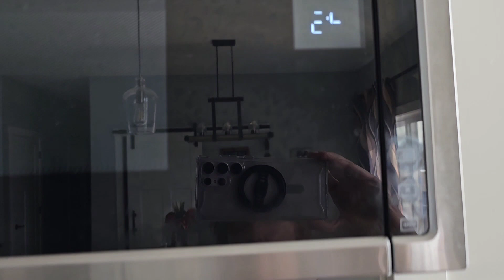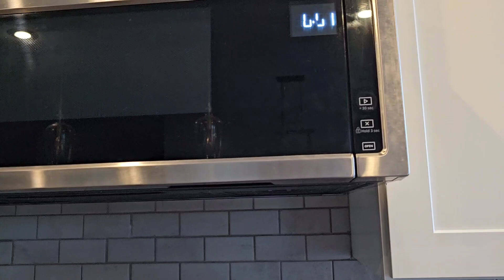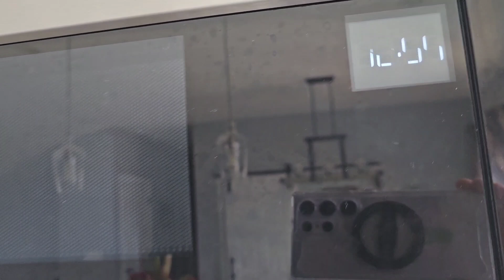Как похудеть? Жизнь опять внесла коррективы.